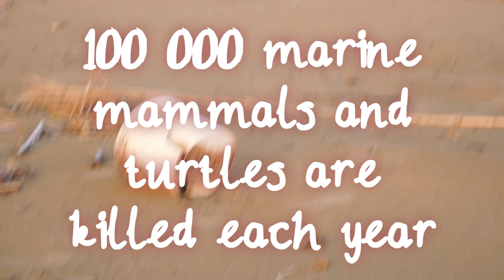Ocean Plastics - the scale of the problem and how you can help.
in this video I talk about the problem with Ocean plastic pollution. it's a real issue and you can hello by studying sciences and getting involved with solving these problems in the future.

Atorilla Physics we’re all about you understanding more, so you get more confident, then enjoy Physics more and then you’ll do better in your GCSE and A Level Physics exams.